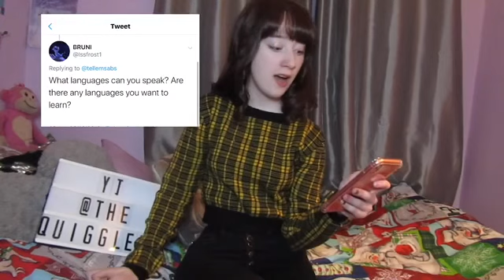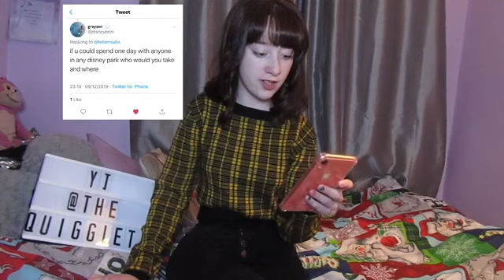I’M BACK! || Erin Quigg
Hi, my name is Erin Quigg. I’m 18 years old and i’m from Ireland. Thanks for getting this YouTube channel to 104 subscribers! as of now i’ll be uploading regularly, along with videos on my siblings and i’s channel, ‘The Quigglets’.

SOCIALS

Directed by Caitlín McVey